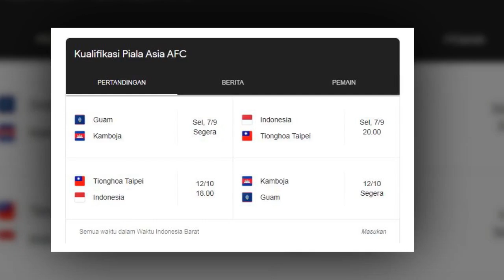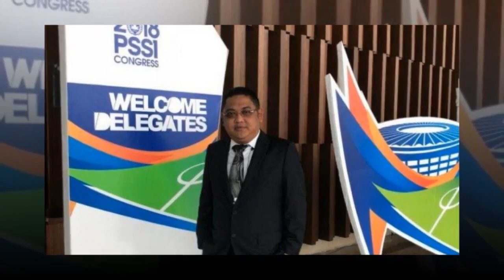MENGEJUTKAN! SHIN TAE-YONG RESMI DIPECAT JIKA GAGAL DI PLAYOFF KUALIFIKASI PIALA ASIA 2023